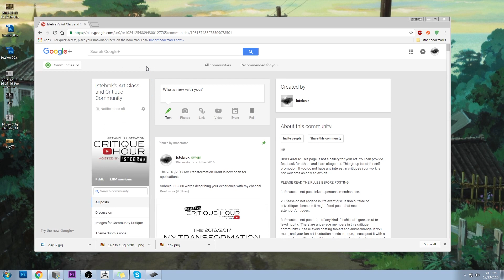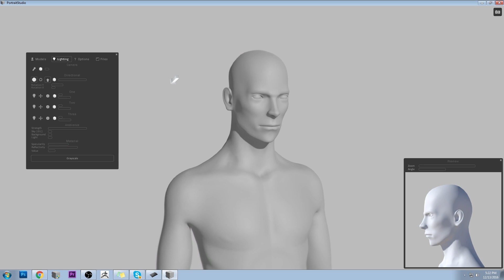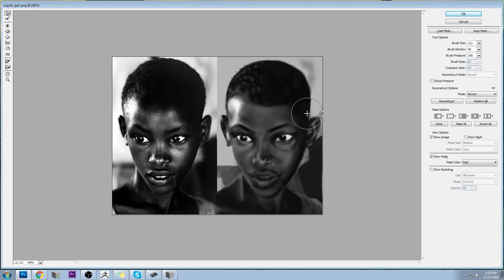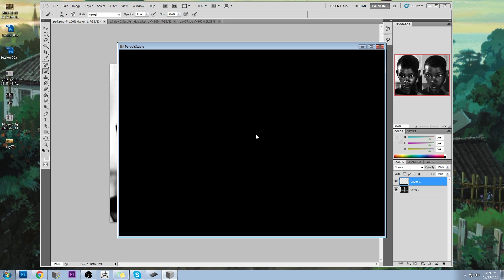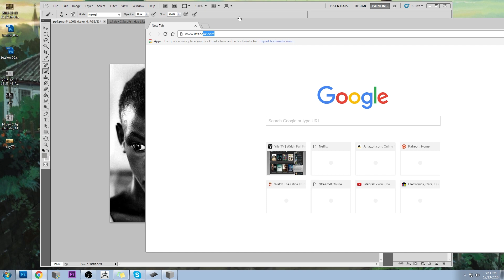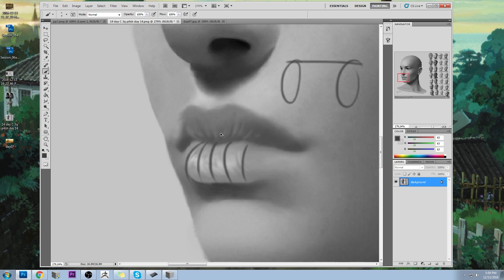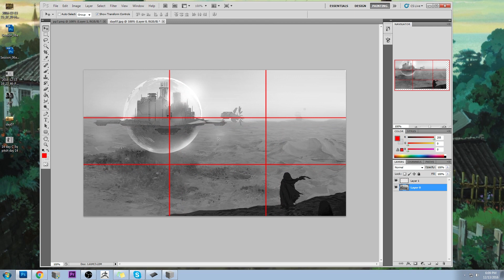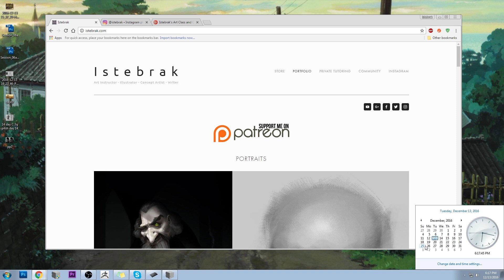Critique Hour! Painting Dark Skin and Metallic Surfaces!